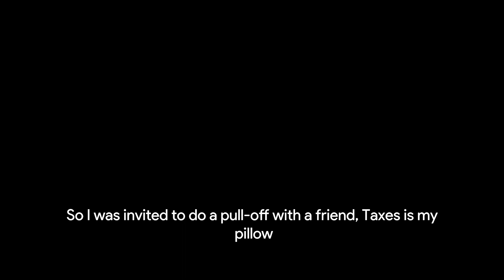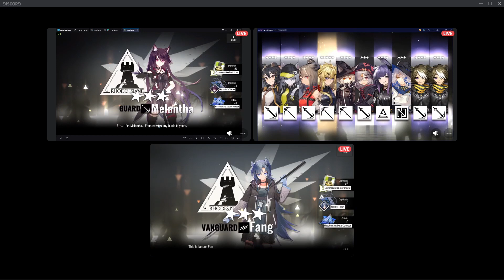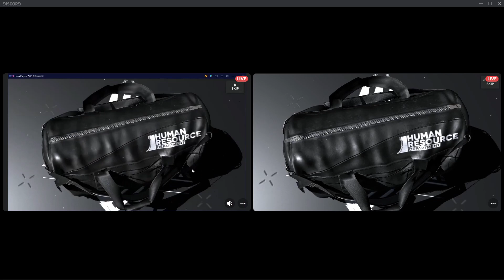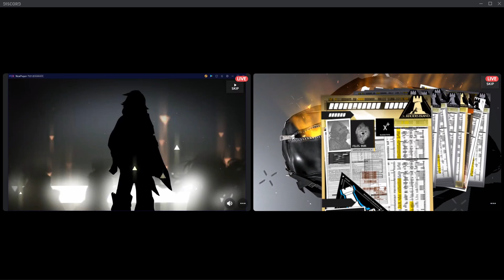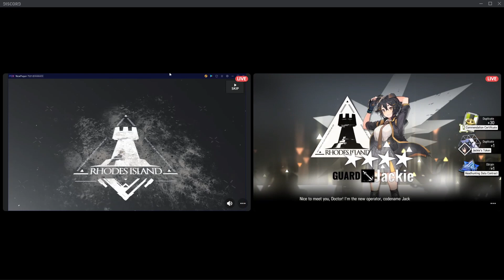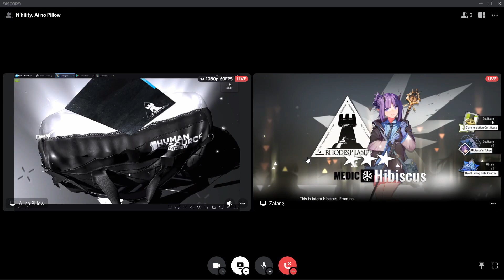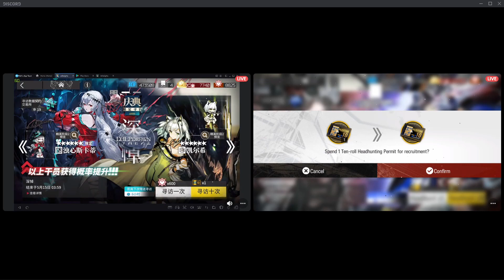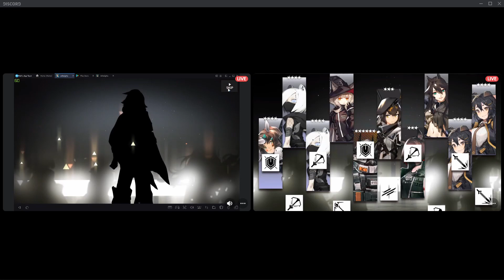[Arknights] Forget Me Not Pulls: Surtr rateup(?) with three pulling addicts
pull off with taxes is my pillow with conditions: first to get mudrock can make the other m3 any unit. quite possibly the most cursed pulls ive ever had

ft. nihility just tagging along for the ride